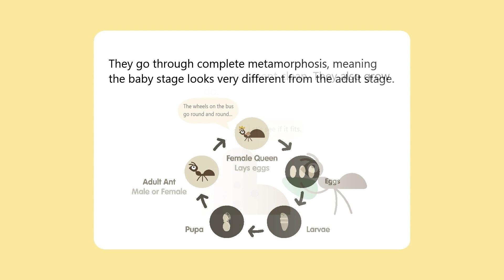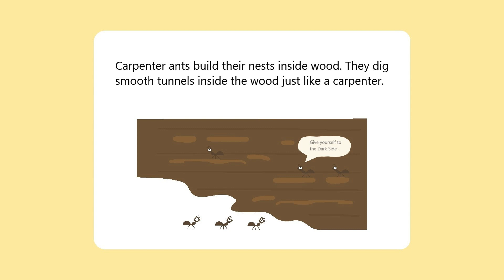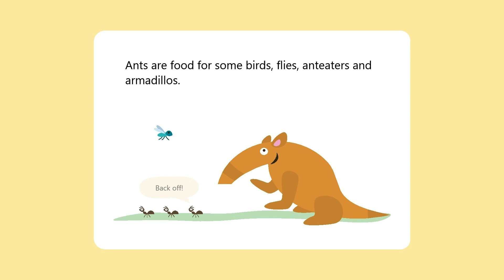Ants with Ana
leaf cutter ants, fire ants, carpenter ants, army ants, jumper ants, little black ants, weaver ants.